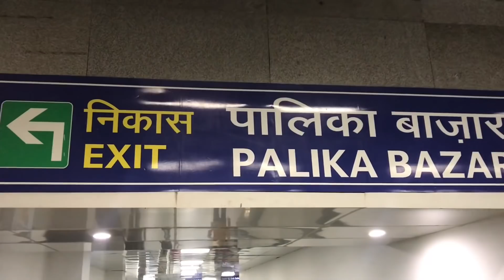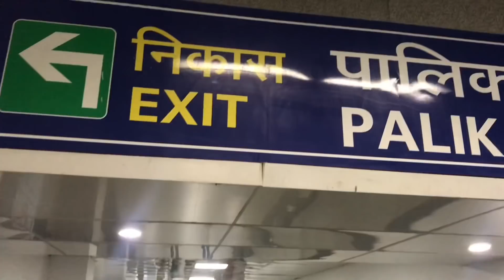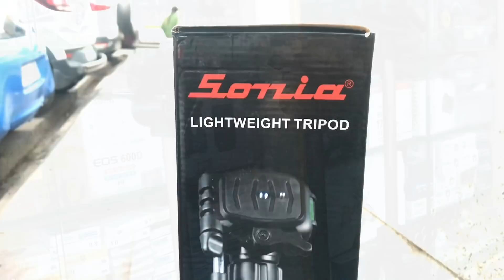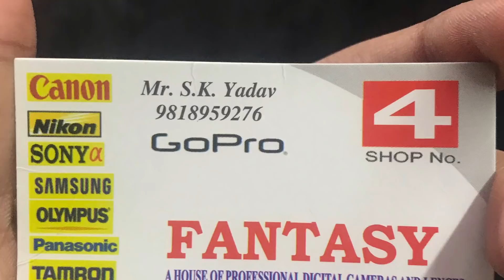Buying Tripod and Mic From Palika Bazar for DSLR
Shop Address:
Fantasy, Shop no-4, Palika Bazar, Delhi